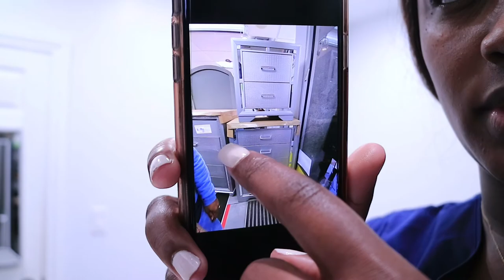I CAN'T DO THIS - Vlogmasday8 - ITS EXPENSIVE - FURNITURE SHOPPING VLOGMAS2020 🇯🇲